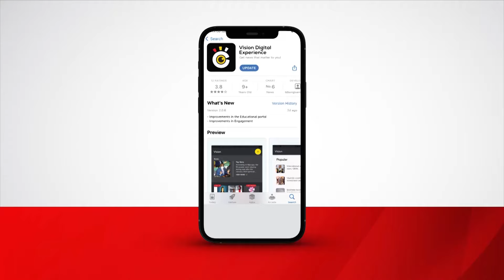Museveni commissions twin court buildings